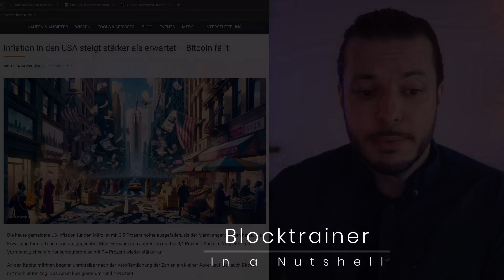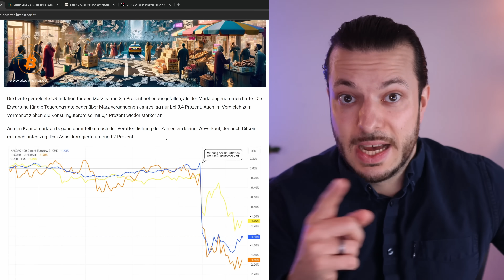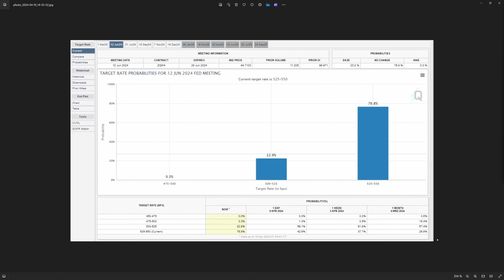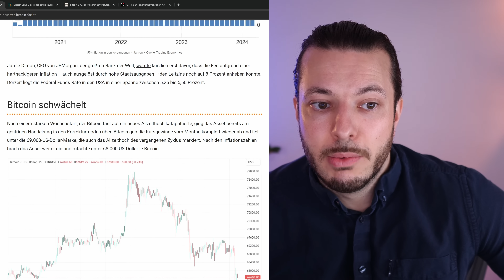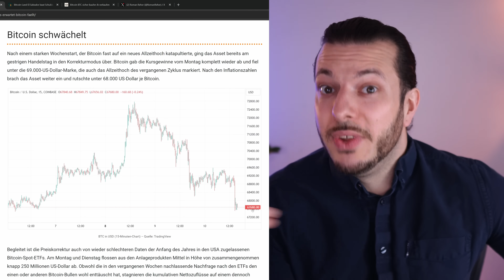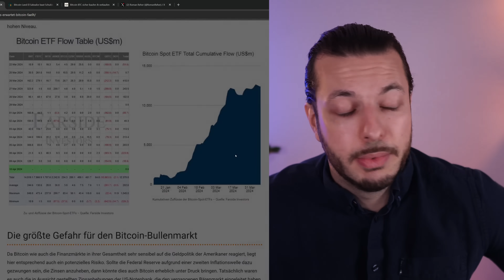SO wirst DU ENTEIGNET!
Die Inflation in den USA bleibt hartnäckig hoch bei 3,5%, trotz eines ungewöhnlich hohen Leitzinses. Werden wir jemals wieder niedrige Inflationsraten erleben?

▬▬▬ Empfehlungen! (Werbung) ▬▬▬▬▬▬▬▬▬▬
🔥 Bitcoin Sparplan von Relai!
🤩 Spare 0,5% Gebühren mit dem Code: BLOCKTRAINER

🔒 BitBox Bitcoin Hardware Wallet!

▬▬▬ Quellen & Links ▬▬▬▬▬▬▬▬▬▬▬▬▬

▬▬▬ Timestamps ▬▬▬▬▬▬▬▬▬▬▬▬▬▬▬

00:00 - Einleitung
00:47 - CPI und Warenkorb
03:04 - Versteckte Inflation
04:57 - Inflation ist eine Vermögensumverteilung
07:27 - Kredite unter einem harten Geldstandard
08:38 - Inflationsspirale
11:29 - Erhöht sich der Leitzins weiter?
13:03 - Bitcoin ETFs
13:38 - Weltwirtschaft hängt am Zinsentscheid
14:30 - Soft Landing durch Bitcoin?
15:28 - Outro